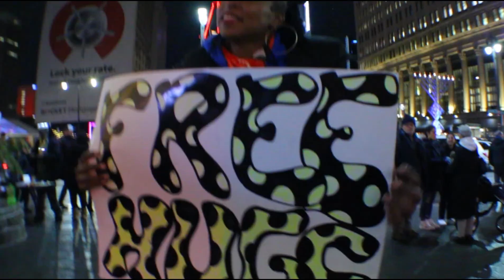Free Holiday Hugs in Detroit...HAPPY HOLIDAYS!!!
We go downtown detroit, party and sing.